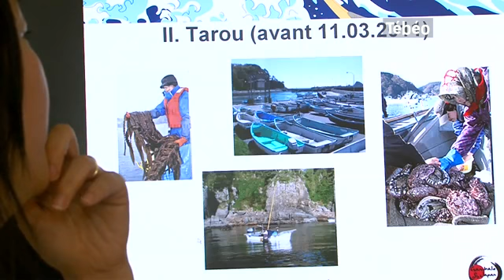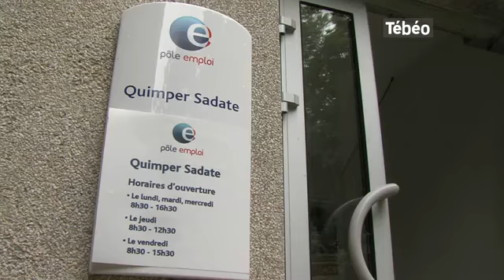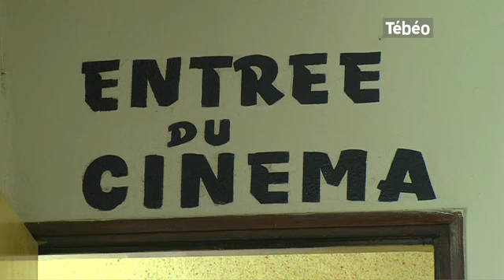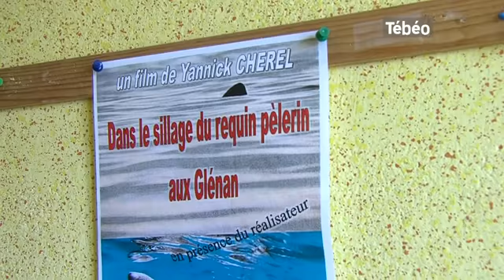Tébéo - le JT du 11/05/2011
Sites webs/blogs, copiez cette vidéo avec le bouton "Intégrer" !